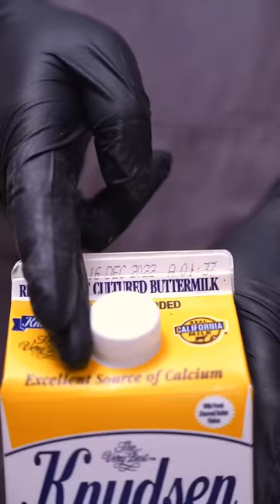Chicken Sandwich w/@ChiliPepperCooks